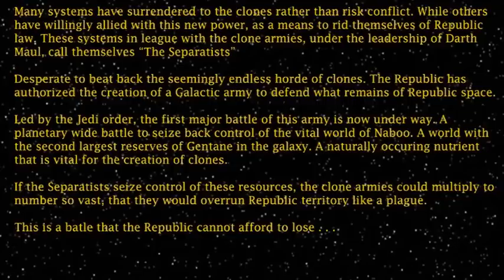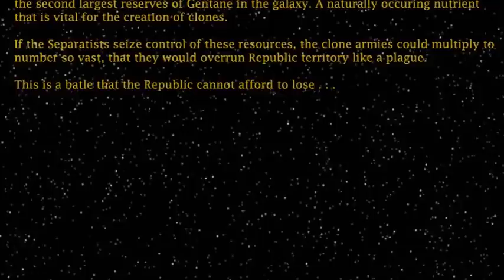Attack of the Clones - What it Should Have Been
The next instalment of my Star Wars Prequel fan fiction rewrite, Attack of the Clones! Continuing on after the Invasion of Alderaan in the first film, the Republic struggles to beat back the clones from their borders. In the midst of this, Anakin has to face a choice, that may end the war, or plunge the galaxy into darkness. Also. Talon continues to be super hot.